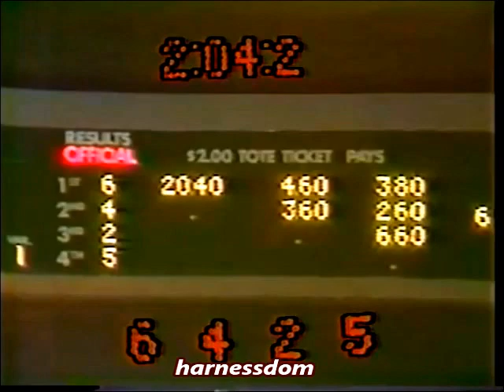1988 Rosecroft Raceway FROSTY'S BLAZE Tony Kanakry